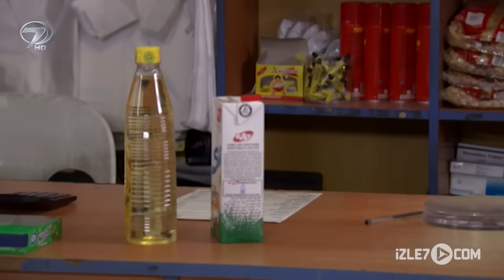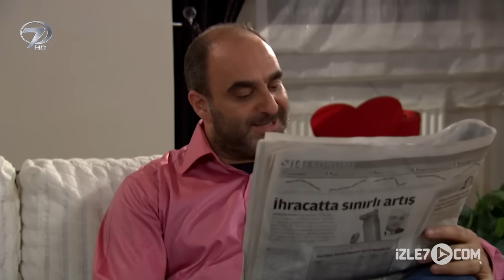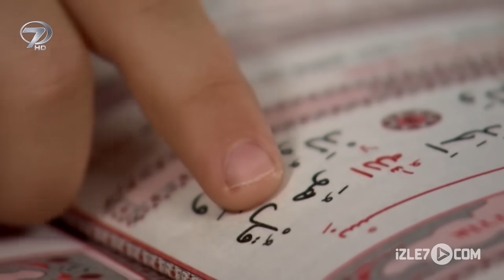Hayat Dediğin - Cevdet ve Süleyman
Olaylara ve insanlara bakış açınızı yeniden sorgulamanıza kapı aralayacak kısa ama hayat kadar uzun dersleriyle “Hayat Dediğin” hafta içi her gün saat 18:30’da Kanal 7’de.